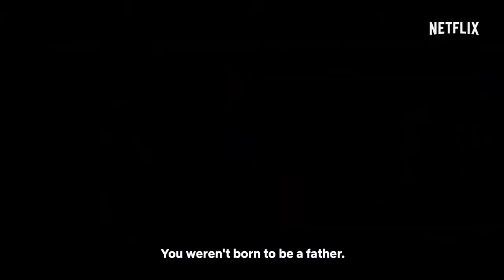Who Killed Sara - Season 2 Review (2021)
A review on Season 2 of Who Killed Sara